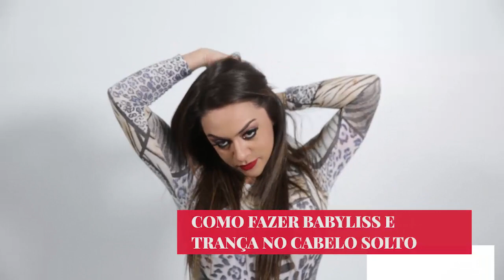Como fazer cachos com chapinha? Passo a passo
Veja o passo a passo e aprenda a usar a chapinha para fazer cachos como se fosse babyliss.